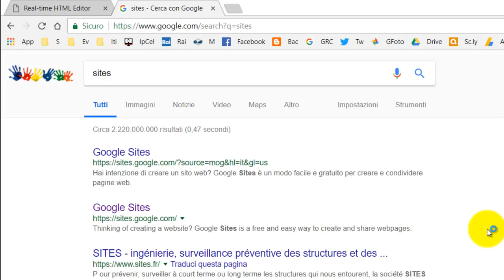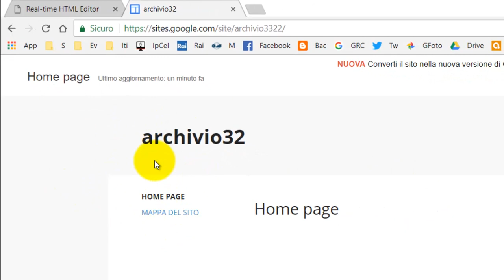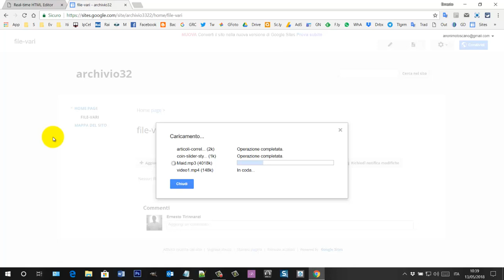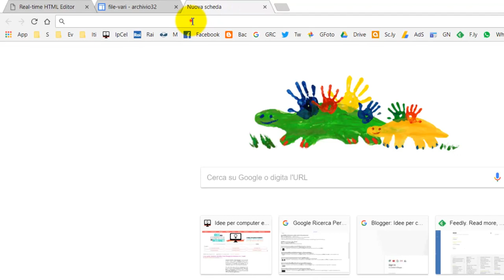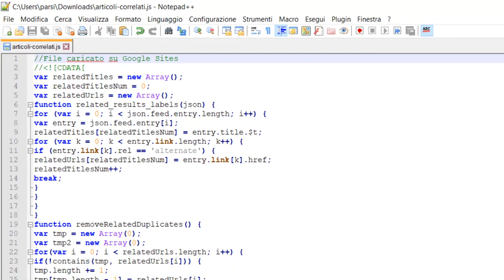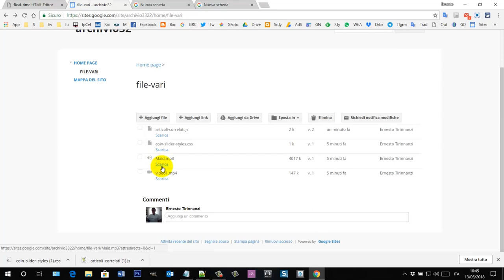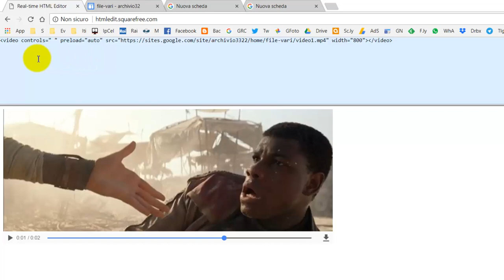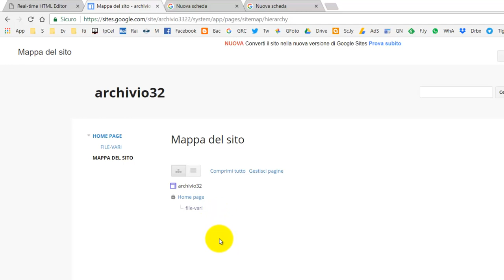Caricare file su Google Sites e otterne il link di download per player audio e video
Tutorial per caricare file su Google Sites e copiarne il link di download da usare per player audio (mp3), player video (mp4), per Temi e Widget (js, css, xml). Il servizio è qui
Il tutorial testuale con tutti i codici dei player audio e video HTML5 può essere consultato in questa pagina